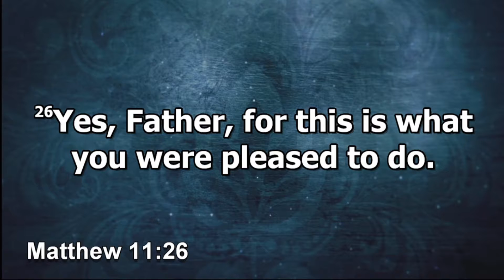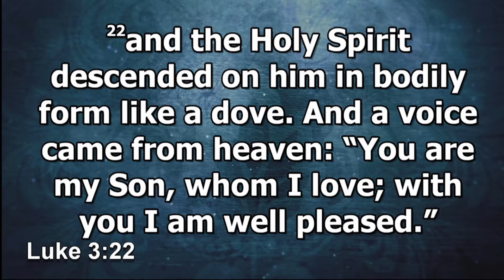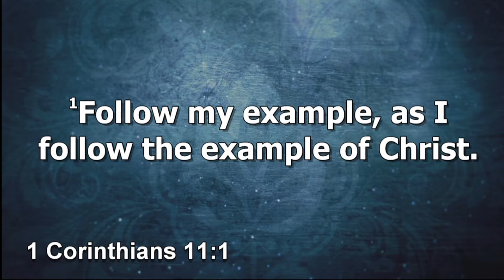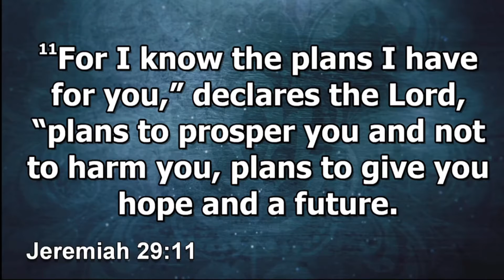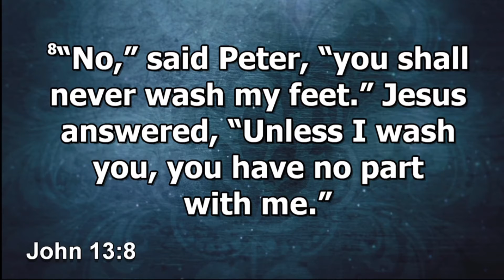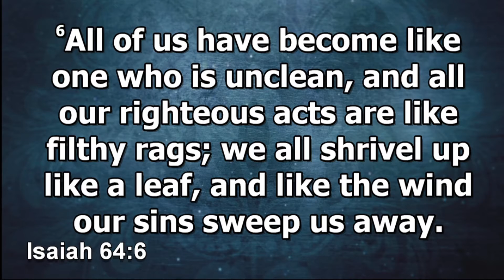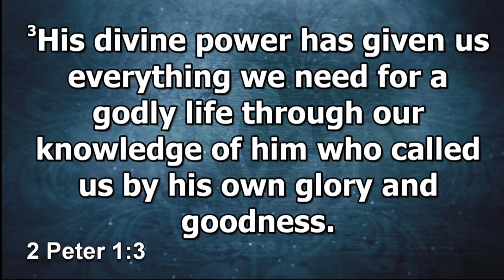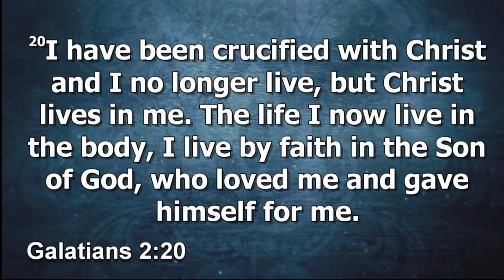Closing The Gap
Pastor Carl Catalanotto, Senior Overseer of The Tabernacle Church, preaching a message on Closing the Gap.